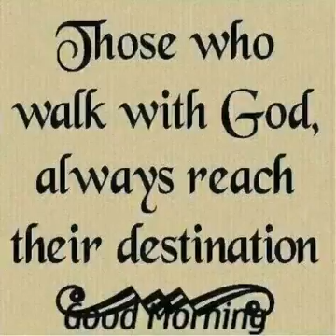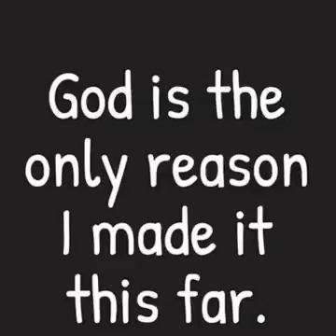Jesus is coming